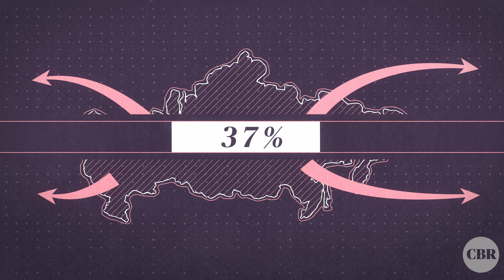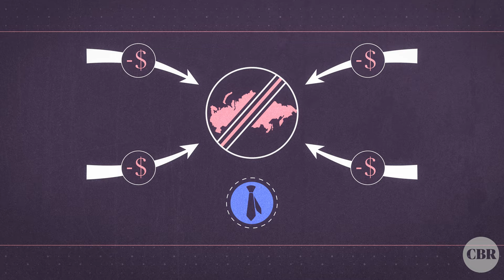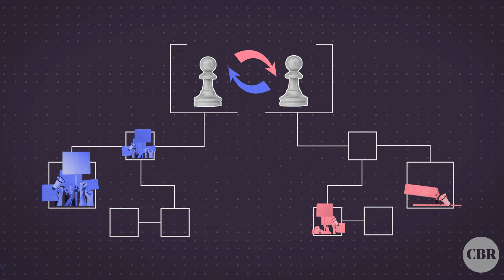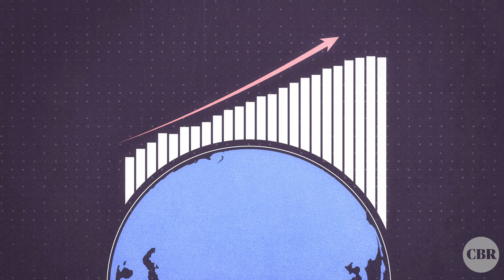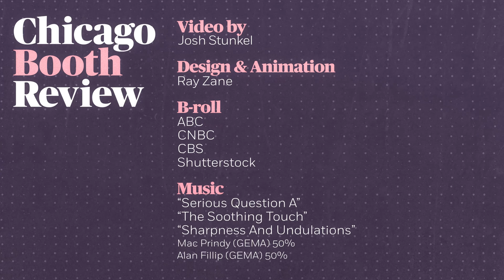How Much Will Consumers Sacrifice for a Moral Stand?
chicagobooth.edu/review | Many of a business’ stakeholders—its customers, employees, and shareholders, for instance—may advocate for it to make decisions with something other than the profit motive in mind. But does this include decisions in response to geopolitics? And how would the cost of cutting ties with a company whose actions they disapproved of affect the choices of these various stakeholders?

Chicago Booth’s Luigi Zingales, Harvard’s Oliver Hart, and MIT’s David Thesmar explored people’s willingness to demand “private sanctions” during the early months of the Russian invasion of Ukraine, when many Western-based international companies felt pressure to leave Russia.